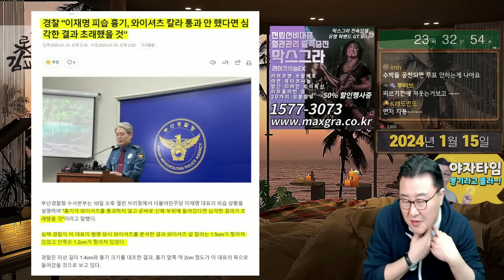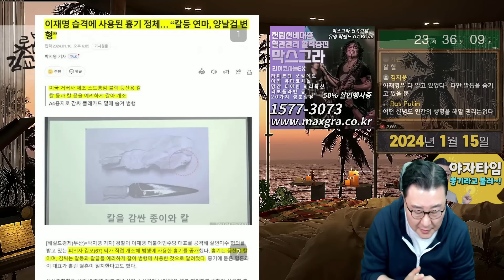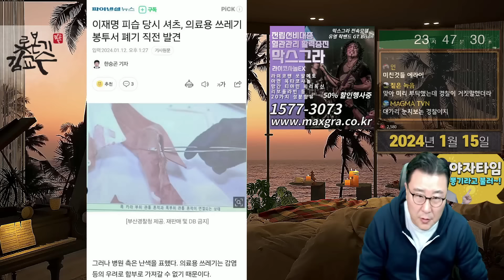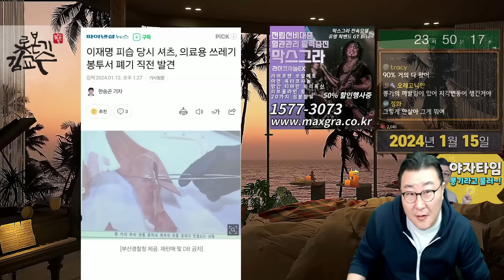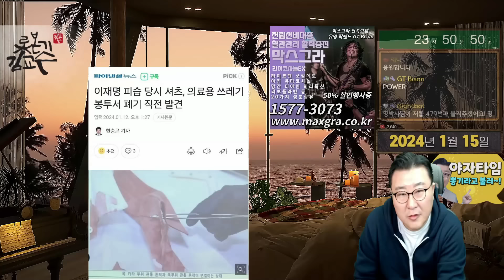너무 차분하고 정확했던 이재명 암살미수범